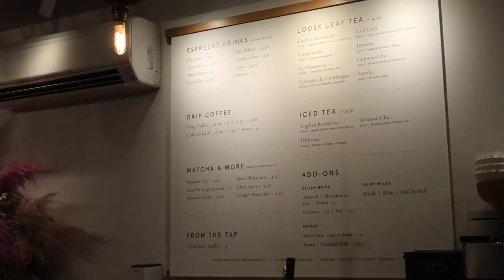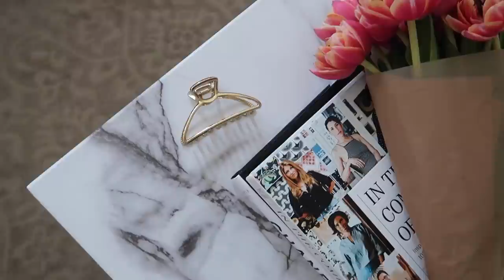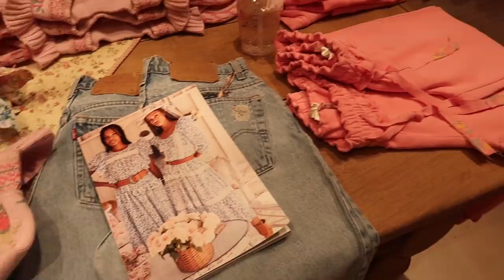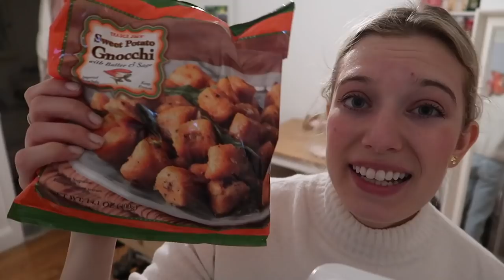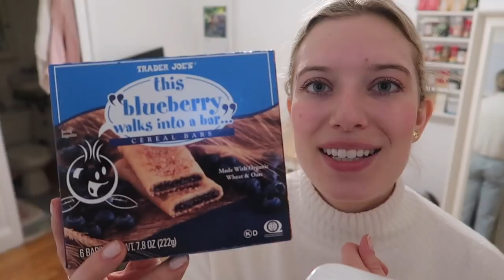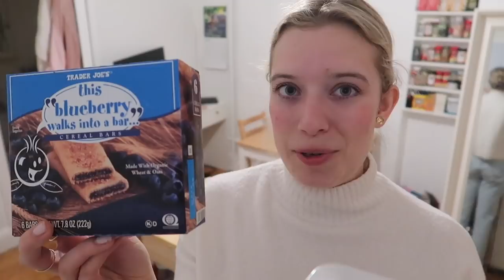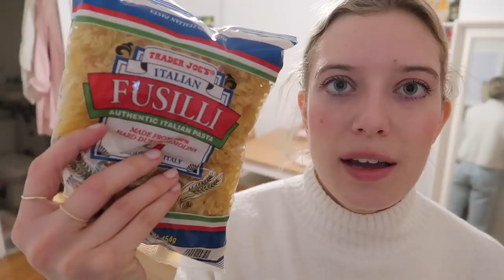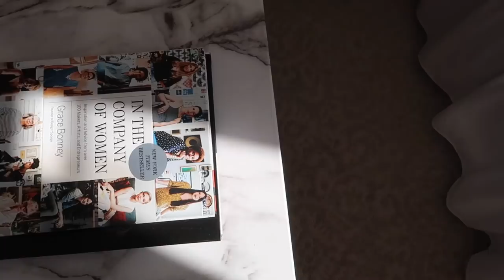VLOG! Shoot Saturdays Are Back! First Day of Spring, Aerie Skirt 🌷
Another weekend vlog, documenting life in NY! Going out for dinner, doing my "Shoot Saturdays" again, grocery shopping, trying the best pizza in NY (?), walking around the neighborhood, shopping for Spring clothes.